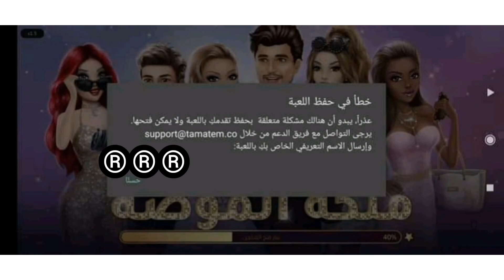سبب خروج حدث مشكل في حفظ تقدم | ملكة الموضة | سبب مشكلة غلق اللعبة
مرحيا بنات

أتمنى أنو الفيديو ينال إعجابكم أي إستفسارات أكتبوهم تحت ب التعليقات و شكرااااا

شكرااااااا♥️♥️♥️♥️♥️♥️♥️♥️♥️♥️